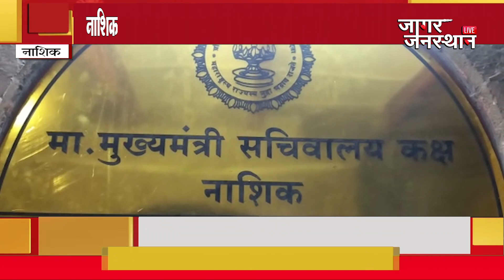नाशिकच्या मुख्यमंत्री सचिवालय कक्षात दोन महिन्यात 148 तक्रारी दाखल